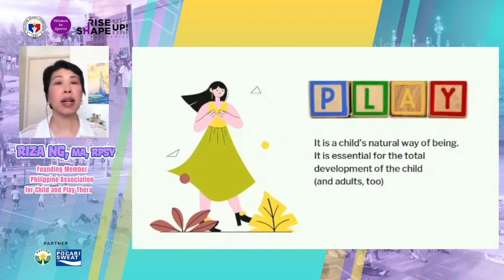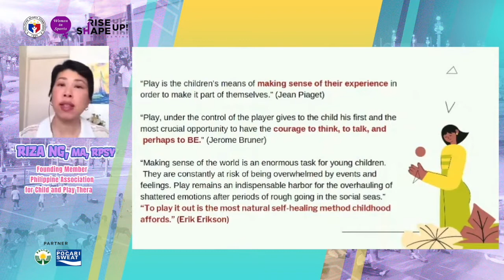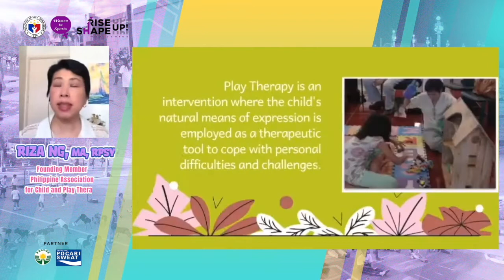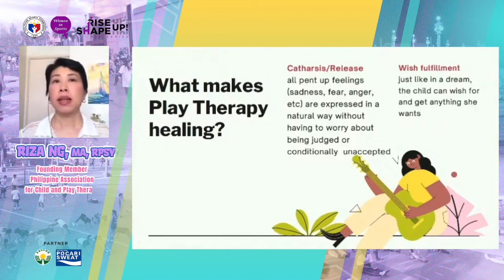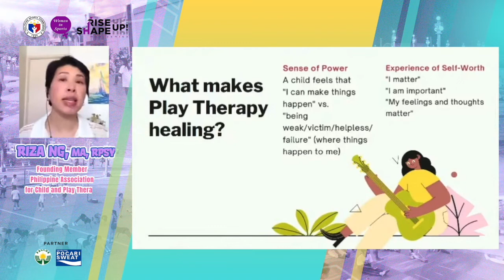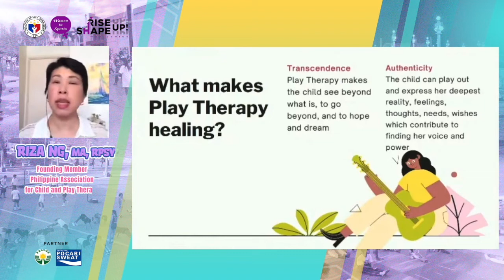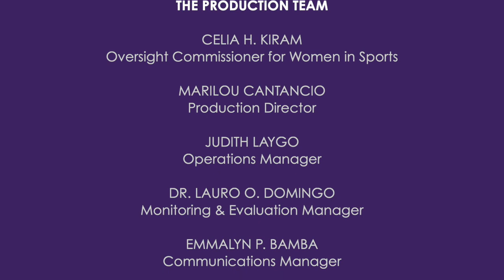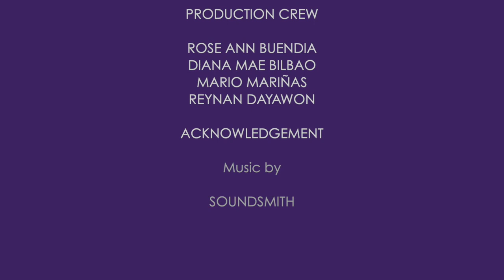EP71. Laro't Saya sa Parke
Sports appreciation and development within families and communities are the focus of today’s webisode entitled “LARO’T SAYA SA PARKE” at Rise Up! Shape Up!

Let’s find out the legal bases of the program from Dr. Lauro “Larry” Domingo, Philippine Sports Commission’s (PSC) Planning Division Chief, as well as the healthy benefits of play therapy from Dr. Rizason Ng, a licensed psychologist with a private practice in the Ateneo Bulatao Center for Psychological Services.

PSC Oversight Commissioner for Women in Sports Comm. Celia H. Kiram remarks that the Commission is eager to continue the Laro’t Saya sa Parke program, which benefitted 4 million families from the metro to even the far-flung localities in the country.
Rise Up! Shape Up! is a weekly web series brough to you by The Philippine Sports Commission Women in Sports program. This series underscores the importance of having an active body and a sound mind in dealing with the changes and challenges brought about by the pandemic.